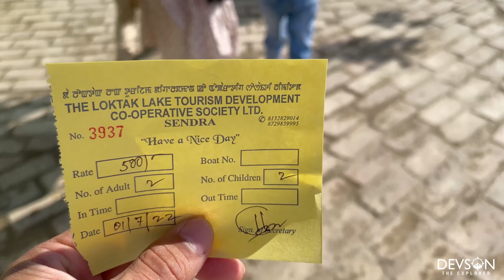9th MARRIAGE ANNIVERSARY CELEBRATION || NIGHT STAY AT SENDRA RESORT part 1#weddinganniversary